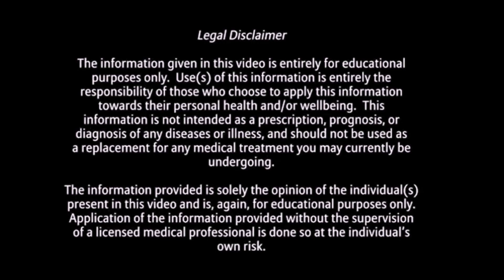The Truth about Chewable Vitamins and Protein Powder